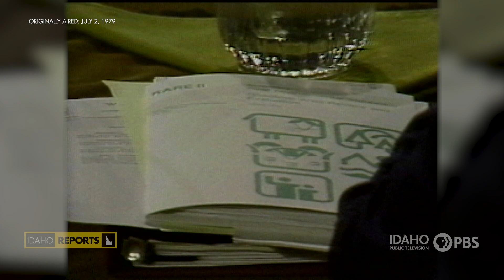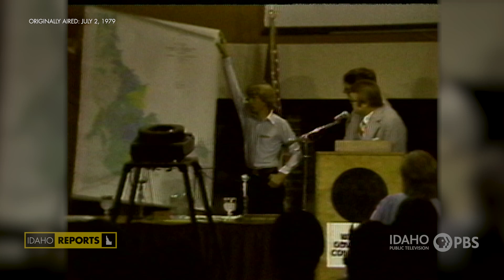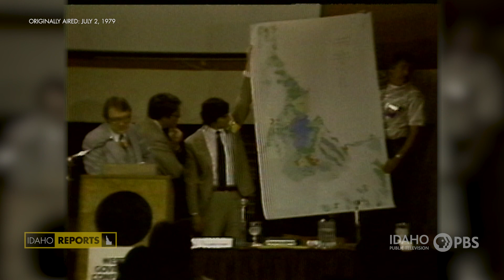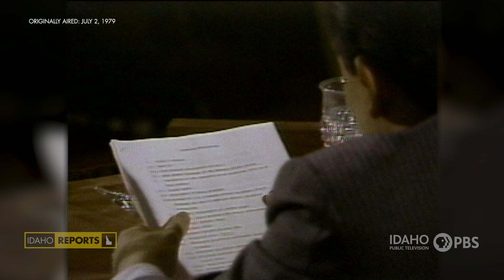IR Archive - 1979 | The Reporters: Western Governors Conference | Idaho Reports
In the summer on 1979 the Western Governors met for their confernece in Sun Valley, Idaho to discuss RARE II and Federal Wilderness policies of the Jimmy Carter Administration.